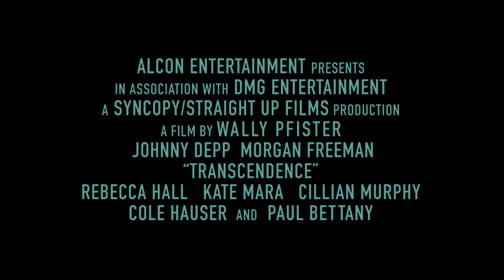TRANSCENDENCE - Trailer (German | Deutsch) | Johnny Depp HD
Offizieller Deutscher TRANSCENDENCE Trailer (German) / Kinostart: 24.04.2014 / Transcendence ist das Regiedebüt von Christopher Nolans Kameramann Wally Pfister. Johnny Depp arbeitet darin an einer künstlichen Intelligenz, welche die Menscheit bei weitem überflügelt.